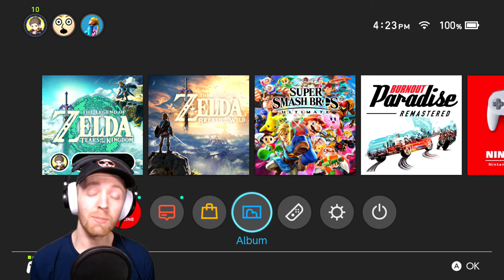Do THIS Before Beating Tears of the Kingdom!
Don't beat Ganondorf yet!

Things to do before beating TotK! This video contains gameplay from The Legend of Zelda Tears of the Kingdom for the Nintendo Switch in HD. Today I live commentate while preparing to beat the game! Before you can fight the final boss Ganondorf and beat TotK, you have to make sure you are ready. So in this video I make my final preparations and show off the best things to do before beating Ganondorf. From getting new strong armor, upgrading armor, completing side quests, beating shrines and more! The Demon King wont stand a chance if you do this! These are some of the best and funniest moments I had while preparing to beat Tears of the Kingdom. Hope you enjoy!

Time Stamps
Do This: 0:00
Getting Armor: 1:00
Getting More Armor: 2:28
Getting Even More Armor: 5:16
Completing our Drip: 7:13
Getting Upgrades: 8:47
Completing Side Quests: 12:23
Getting Stronger: 17:55
Bonus Side Quest: 21:18